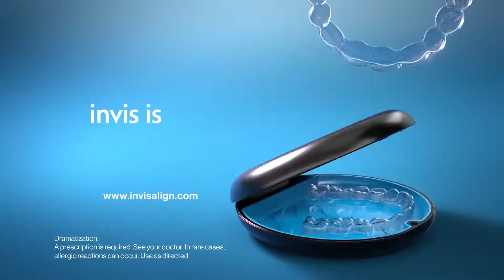NCS Sun Power Electric Game | Pittsburg at De La Salle Football 11.19.21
THE PIRATES STRIKE FIRST JADEN RASHADA FIRES OVER THE MIDDLE TO TO RASHID WILLIAMS WHO MAKES A SPECTACULAR CATCH AND LANDS IN THE ENDZONE...7-0 PITTSBURG AFTER 1

DE LA SALLE ANSWERS BACK IN THE SECOND...GIVE IT TO AJ BIANCHINA WHO DIVES IN FOR THE SCORE...IT'S TIED UP AT 7

THEN A FEW MINUTES LATER IT'S LUKE DERMON KEEPING IT HIMSELF AND DIVING IN FOR THE TOUCHDOWN...IT'S 14-7 DE LA SALLE

STILL IN THE SECOND AND DERMON CONNECTS WITH A WIDE OPEN CHARLES GREER AND CHARLES BREAKS A COUPLE TACKLES...RUNS ACROSS THE FIELD AND HE IS GONE...59 YARDS ON THE PLAY AS THE SPARTANS TAKE A 21-7 LEAD

THE PIRATES BATTLE BACK JUST BEFORE THE HALF...RASHADA HEAVES IT DEEP TO ISRAEL POLK WHO HAULS IT IN FOR A BIG GAIN...PITT WOULD SCORE A FEW PLAYS LATER AND IT'S 21-14 SPARTANS AT HALFTIME

DE LA SALLE COMES RIGHT BACK IN THE THIRD...DERMON HITS A WIDE OPEN COOPER FLANAGAN AND COOPER SCAMPERS IN FOR SIX...PAT GOOD AND IT'S 28-14 SPARTANS

PITTSBURG LOOKING TO ANSWER BUT THE PASS IS PICKED OFF BY RONALD PIERCE WHO JUKES A DEFENDER, GETS A COUPLE BLOCKS AND RUNS INTO THE ENDZONE AS THE DE LA SALLE SPARTANS TAKE A 35-14 LEAD AFTER THREE

FOURTH QUARTER AND CHARLES GREER PUTS THE FINISHING TOUCHES ON A MAGNIFICENT NIGHT FOR THE SPARTANS AS CHARLES RUMBLES PAST DEFENDERS AND TURNS ON THE JETS...36 YARDS TO THE HOUSE AS DE LA SALLE WINS THE NCS OPEN DIVISION TITLE...THE 29TH CONSECUTIVE SECTION TITLE FOR THE SPARTANS...WE CAUGHT UP WITH LUKE DERMON AFTER THE GAME

IN CONCORD WITH THE NCS SUN POWER ELECTRIC GAME...I'M ADRIAN SORIANO...49ERS CAL-HI SPORTS